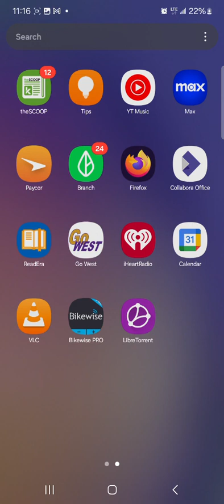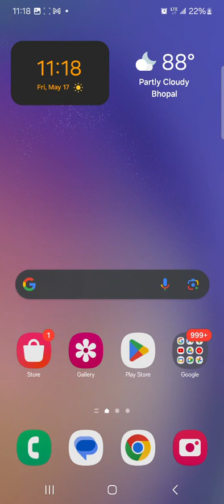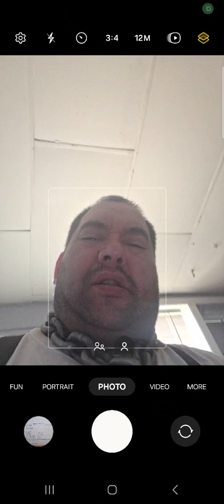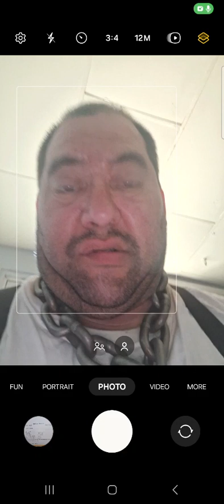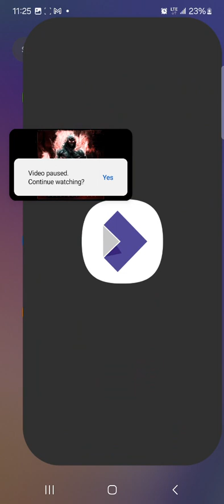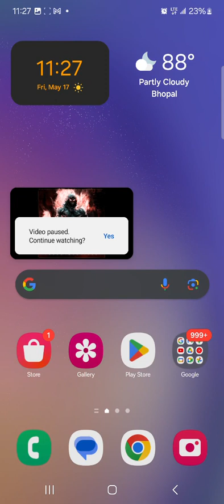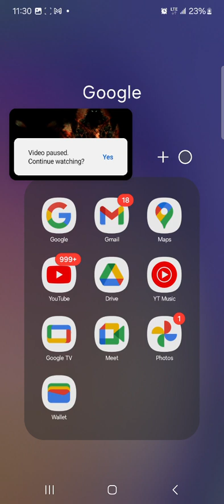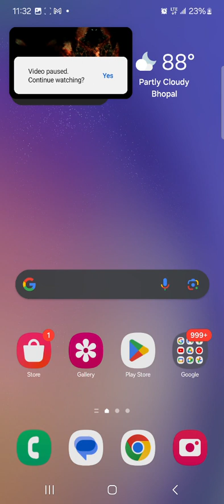TGIF Happy Birthday Mom🤟😘~~~